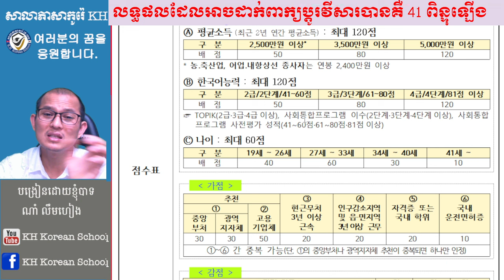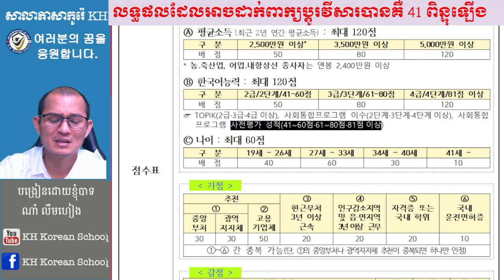លទ្ធផលពិន្ទុ ដែលអាចយកដាក់ពាក្យប្តូរវីសារ E-7-4 បាន​